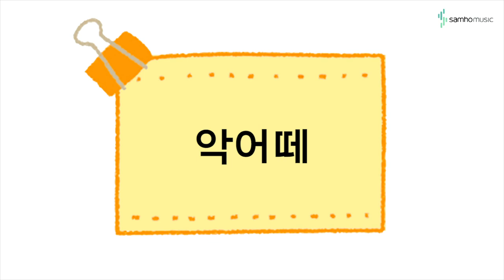캔디팡팡 바이엘 4권 P19 '악어떼' (조희순교수 joy쌤)